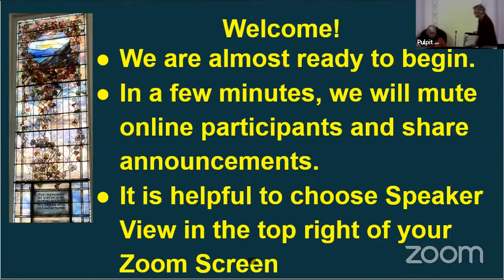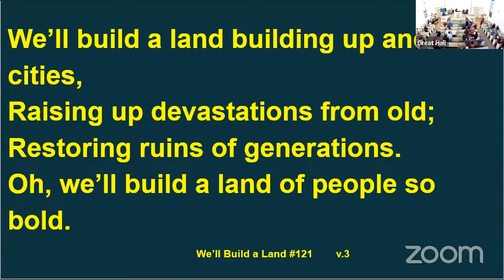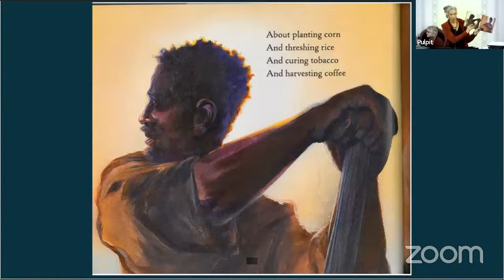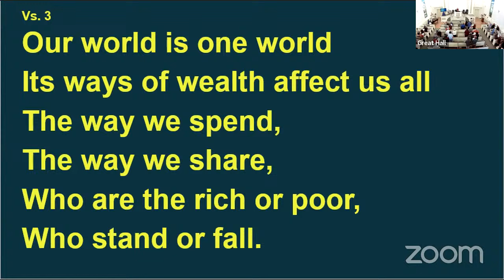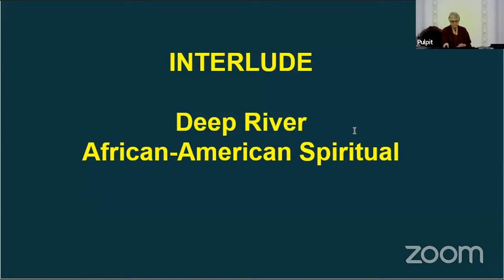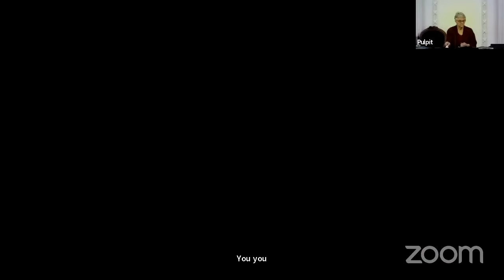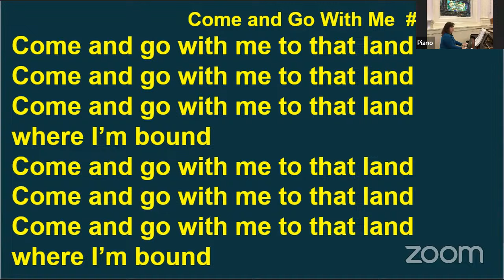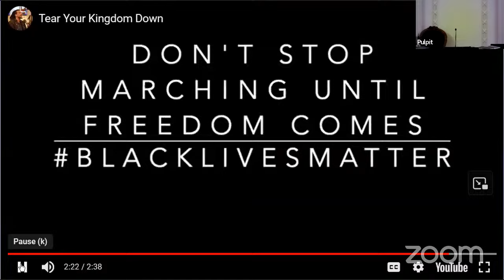February 11, 2024 "A Look at Reparations" with Dr. David Ragland